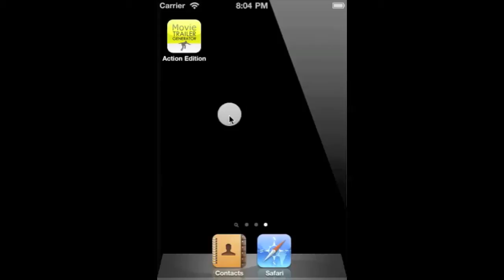Movie Trailer Generator: Action Edition Official Trailer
The official trailer for the iPhone & iPad app Movie Trailer Generator: Action Edition.
Release Date: September 24, 2011.